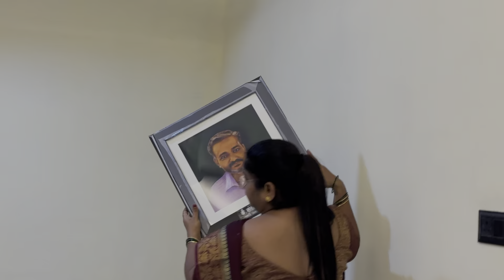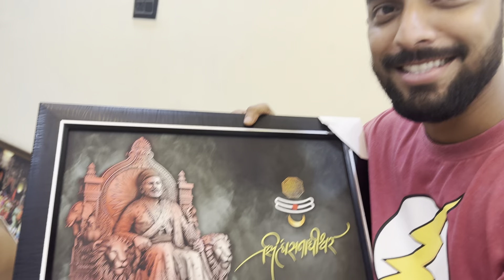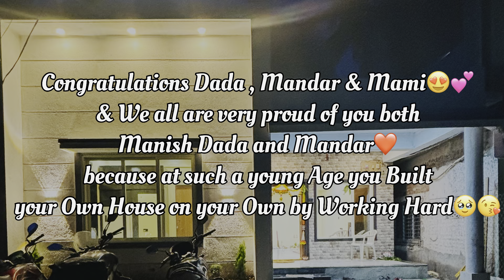घराची स्वप्नपूर्ती🏠 | Home Tour😍| स्वप्नातलं घर | Dream House💫 | Alibag🤩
Hello Everyone😇 नमस्कार सर्वांना🙏🏻